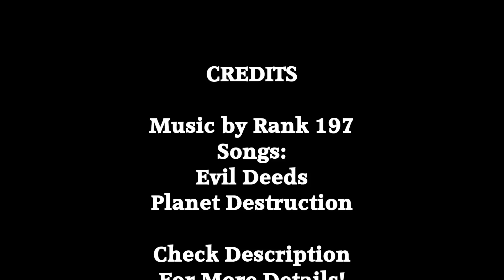The Return Of Rocket League #1 (Neon_Prototype Vs Banko_HD)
I jump back into Rocket League and play some games!

JosephPowerMusic